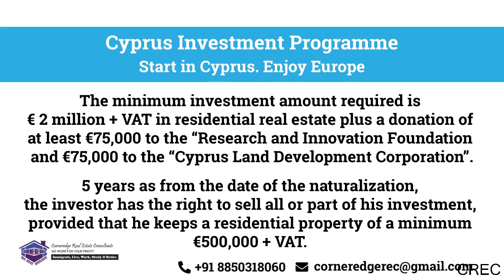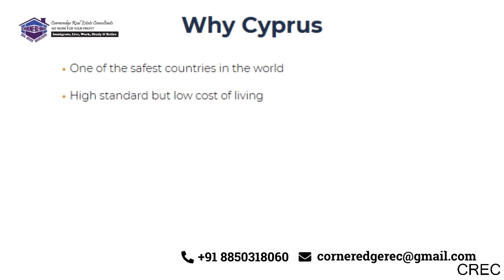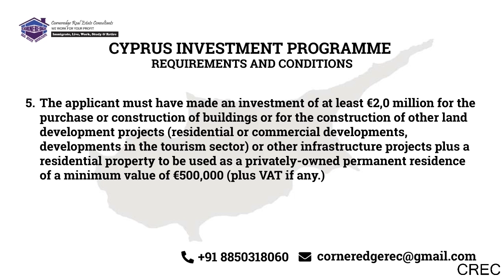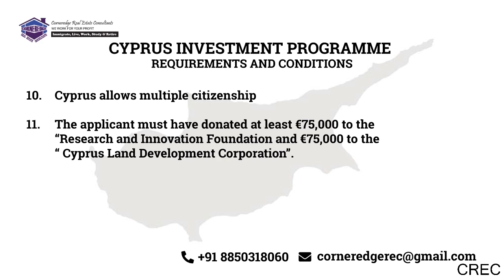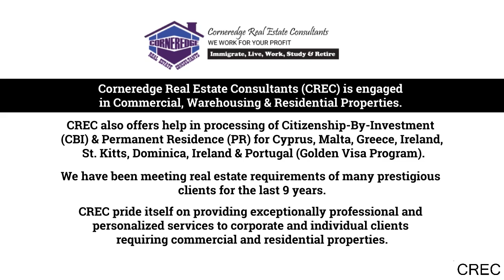Citizenship Program for Cyprus - Special Offer April-May 2020 Belvedere Villas, Paphos, Cyprus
SPECIAL LIMITED OFFER FOR CYPRUS CITIZENSHIP (April-May 2020)
• Invest €2 million in Property and become a Citizen of Cyprus
• Virtual Tour of Property - Book the Property NOW. FLY LATER! (Option to change it at a later stage)
• Lawyer's fees - FREE
• Inspection Trip to Cyprus
• FREE airline tickets up to €5.000
• FREE Furniture Package valued at €35.000
• 1-week free accommodation in a Leptos Hotel
• FREE Leptos Gold Card Membership
• Ready-to-move-in Freehold Properties

• Cyprus Investment Programme
• Start in Cyprus. Enjoy Europe
• Invest with Leptos Estates under the Cyprus Investment Programme and become a Cyprus citizen.
• As Cyprus is a full member of the European Union, the citizenship entitles you and your family to live, work and study in any of the 28 EU countries as well as visa-free travel to over 155+ countries around the world.
• The minimum investment amount required is € 2 million + VAT in residential real estate plus a donation of at least €75,000 to the “Research and Innovation Foundation and €75,000 to the “Cyprus Land Development Corporation”.
• 5 years as from the date of the naturalization, the investor has the right to sell all or part of his investment, provided that he keeps a residential property of a minimum €500,000 + VAT

Belvedere Villas
• These fabulous plots of land are located on a gently sloping hillside overlooking the sea on the outskirts of Paphos town and just 300m from the sea and the nearby luxury beach hotels, in an exclusive coastal area, within walking distance of the shops and nightlife.
• Belvedere plots & villas is a special project of 17 fabulous plots and individually designed villas.
• All plots command stunning views of both the sea and the surrounding area.
• It is the perfect place for those wanting peace and tranquility, yet having all the local amenities to hand.
• All villas will be finished to the highest specifications combining traditional architecture with modern features.
• All necessary services are provided including asphalted roads, electricity, water and drainage.
• Enjoy a relaxed Mediterranean lifestyle from your detached villa elegantly set in lush gardens with the option of a  private swimming pool. Belvedere provides an idyllic lifestyle for discerning people.

WHY CORNEREDGE REAL ESTATE CONSULTANTS (CREC)
• WE DO NOT CHARGE ANY FEES FROM THE CLIENT!!!